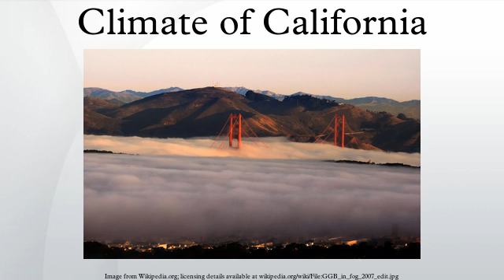Climate of California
California's climate varies widely, from hot desert to subarctic, depending on latitude, elevation, and proximity to the coast. Coastal regions, the Sierra Nevada foothills, and much of the Central Valley have a Mediterranean climate, with significantly warmer temperatures and less rainfall in the summer than in the winter. The influence of the ocean generally moderates temperature extremes, creating warmer winters and substantially cooler summers along the coastal areas.